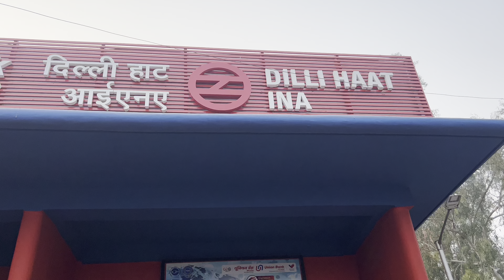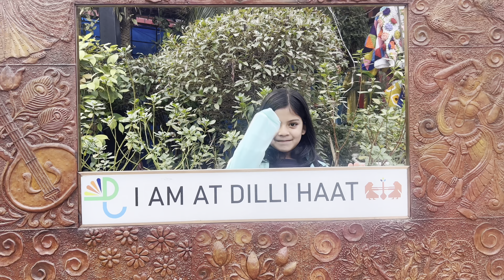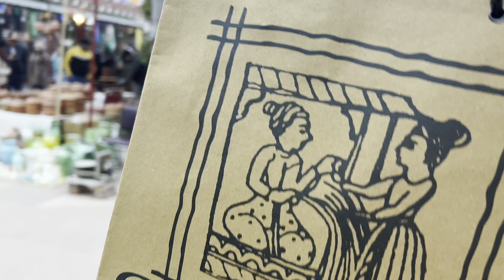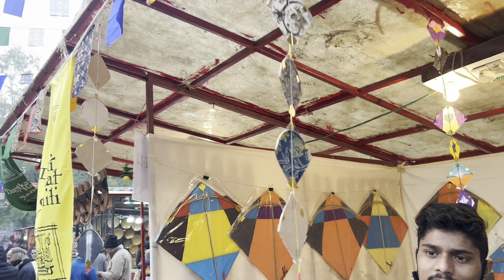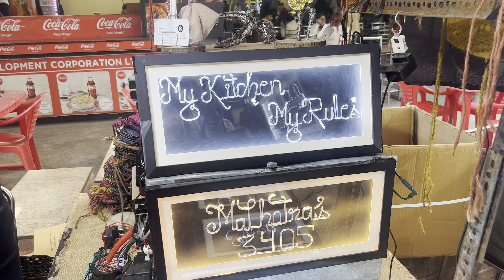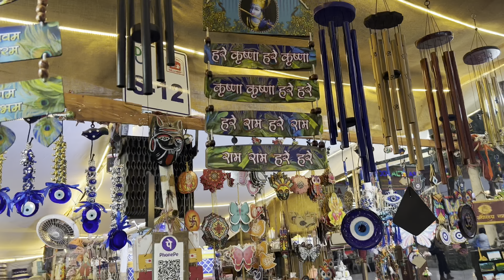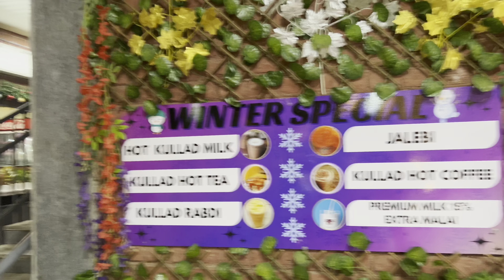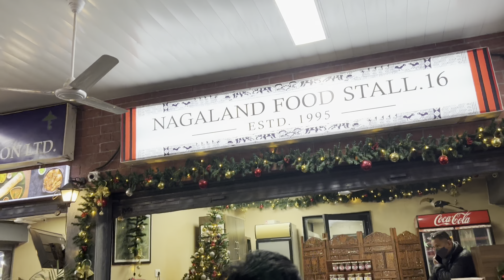Dilli Haat INA Delhi Must Visit for Tourists, Indians| How to reach Ticket Costs, Food, Village Vibe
Welcome to Dilli Haat INA, a vibrant ethnic Indian village fair located in Delhi. This YouTube video takes you on a virtual tour of Dilli Haat, offering essential information for tourists and locals alike. Discover the must-visit attractions, learn how to reach enchanting destination, explore the delicious local culinary offerings, embrace the lively village vibe, and more.

Dilli Haat is a treasure trove of Indian handicrafts, art, textiles, and cultural showcases from various states of India. Immerse yourself in the rich display of traditional crafts, experience the bustling marketplace, and witness live cultural performances. Whether you are a tourist seeking an authentic Indian experience or an Indian willing to explore your own heritage, Dilli Haat INA is the perfect destination.

To reach Dilli Haat INA, hop on a Delhi Metro and get down at Dilli Haat INA Station or take a cab. The video guides you through the available transportation options, ensuring a smooth journey. Discover the entry ticket costs, including any discounts for foreigners and Indian nationals. Learn about the availability of local guides who can enhance your understanding of the diverse cultural exhibits.

Indulge in the scrumptious food stalls at Dilli Haat INA. Relish regional delicacies from different corners of India, such as aromatic biryanis, mouth-watering chaats, delightful sweets, and much more. Discover the best places to grab a flavorsome meal and quench your thirst with refreshing beverages.

Experience the unique village vibe at Dilli Haat. Immerse yourself in the rustic charm of thatched-roof cottages, bustling courtyards, and vibrant ethnic markets. Engage with local artisans and witness their craft-making skills firsthand. Capture beautiful memories, purchase souvenirs, and support local artisans during your visit.

If you're planning to visit Delhi, Dilli Haat INA is definitely a place worth adding to your itinerary. Enjoy the diverse culture, flavorsome cuisine, and a shopping extravaganza at this one-of-a-kind destination.